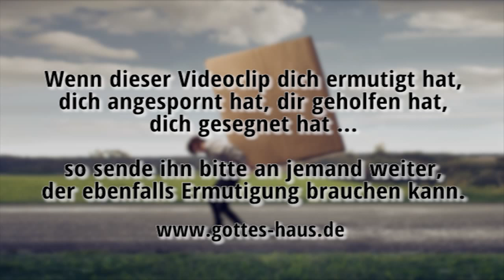Nachtragen ist Schwerarbeit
In der deutschen Sprache gibt es ein interessantes Wort: nach-tragend. Jemand hat dir etwas angetan, dir Schmerzen oder Verletzungen zugefügt, du bist der eigentliche Leidtragende. Doch dann kommst du in die Gefahr, nachtragend zu sein, indem du dem anderen diese Sache nach-trägst. Du bist derjenige der trägt, du schleppst die Last, du mühst dich ab. So leidest du eigentlich doppelt.

Das ist das große Problem, wenn uns jemand etwas antut. Wir leiden darunter und schleppen dann auch noch das Ganze hinter diesem Typ her.

Deshalb sagt Gott: vergebt! Das heißt: gebt weg, gebt die Last weg. Gebt sie mir, ich kümmere mich in der richtigen Weise darum. Und lass den anderen Menschen frei, binde ihn nicht durch deine Vorwürfe, deine Anklage.

Unvergebenheit ist eine der Hauptursachen für Krankheiten. Denn Nachtragen ist Schwerarbeit. Doch Vergebung ist genial. Vergib und du wirst selbst frei sein. Es ist das Beste, was du für dich selbst tun kannst.

Und sein Herr wurde zornig und überlieferte ihn den Folterknechten, bis er alles bezahlt habe, was er ihm schuldig war. So wird auch mein himmlischer Vater euch tun, wenn ihr nicht ein jeder seinem Bruder von Herzen vergebt.
Matthäus 18,34-35